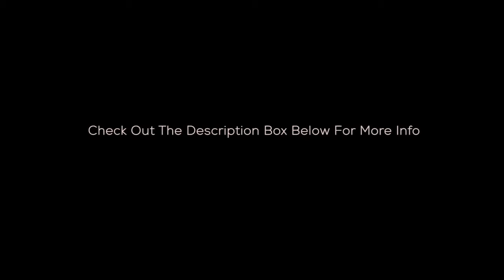Superhero movies VS Hero's By Money King (movie*video)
This is lit come and watch this 710gang out